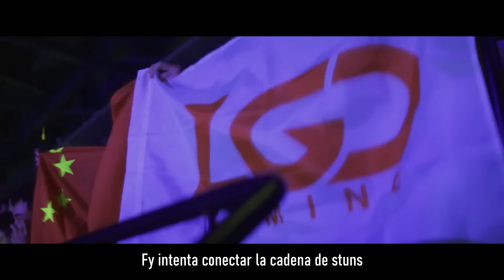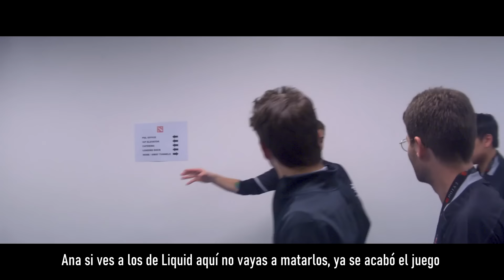True Sight en Español: Final Internacional 2019 - OG vs Liquid - SUBTITULADO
True Sight es una serie documental que muestra el detrás de cámaras de los equipos profesionales de Dota 2. En este video conoceremos la trayectoria del encuentro entre OG vs Liquid, el duelo de la década por el primer bicampeonato en la historia de la escena.

Disfruta y comparte.
Con cariño, Polaris.